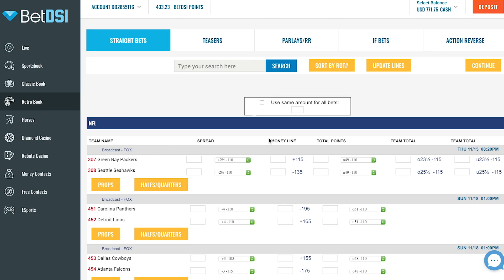Philadelphia Eagles at New Orleans Saints NFL Week 11 Football Preview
The Philadelphia Eagles will be playing the New Orleans Saints at the Mercedes-Benz Superdome in The Big Easy for this Week 11 NFL matchup, repeating nearly 10 months after last years NFC Playoff game. The Saints come marching in as an 8-point favorite over AN Eagles team, dealing with a lot of injuries.
Philadelphia Eagles                  +8            +320       ov 54½
New Orleans Saints                  -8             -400       un 54½

For more on this story and additional NFL week 10 previews

The Eagles have been one of the NFLs bigger disappointments this season. Philadelphia is 4-5 straight up and just 3-6 against the spread. A big drop in red zone efficiency from last season is a factor in why the Eagles are 5-4 to the under. Early betting action favors the road team getting more than a touchdown and the over is getting more action than the under.

At 4-5, the Eagles maybe watching the playoffs slip away, at this stage of the season. The 2016 Denver Broncos are the only team in the last four years to miss the playoffs immediately following a Super Bowl victory and since 1966, only 16 of the 51 Super Bowl champs have fallen short of the postseason. Given how weak the NFC East is, the Eagles certainly can turn things around, but they’ll need to start soon.

The Saints, on the other hand, have been great for bettors. New Orleans is 8-1 straight up and 7-2 against the spread. Even though New Orleans has averaged 36.7 points per game, the over is only 5-4 in Saints games. New Orleans has opened up a two-game lead in the NFC South and only trails the Rams by a half-game in the race for home field advantage in the playoffs.

he Saints scored 40 points in Week 1 against the Buccaneers and somehow managed to lose. Since then, they’ve rattled off 8 straight wins and have won and covered against the Vikings, Rams, and Bengals in consecutive weeks leading up to this game. Drew Brees made history earlier this season by becoming the NFL’s all-time passing yards leader and it’s fitting that he set the record while having maybe his best season ever. Brees has completed 77.3 percent of his passes with a 21/1 TD/INT ratio and the highest QBR of his career by a large margin at 123.8.

For being an 8-1 team, the Saints aren’t perfect,  allowing 6.3 yards per play defensively and only forcing 10 turnovers so far. Opposing quarterbacks have completed 69.4 percent of their passes against this New Orleans secondary, so the Saints formula is simply to outscore teams to win.

 Picks & Predictions:  SU Winner – New Orleans, ATS Winner – Philadelphia, O/U – Over 54½ pts

The Saints are unlikely to lose in the Superdome, where Drew Brees has completed 80 percent of his passes this season with a perfect 12/0 TD/INT ratio, but this Saints defense is a concern. The Eagles aren’t stopping many teams, but they are plenty capable of going toe-to-toe with the Saints in a shootout.
The Eagles are also in a good scheduling spot because the Saints play the Falcons on Thursday night next week in a big NFC South rivalry game. As good as the Saints are and have been, they have only been favored 31 times by a touchdown or more at home since 2010 and are only 16-15 ATS in those games. They’ve actually lost 9 of them outright. Those factors point us towards the Eagles.
The Saints have scored at least 30 points in 7 of 9 games this season and the Eagles have plenty of weapons to exploit this Saints defense, so we’ll plan for points and also look to go over the total.